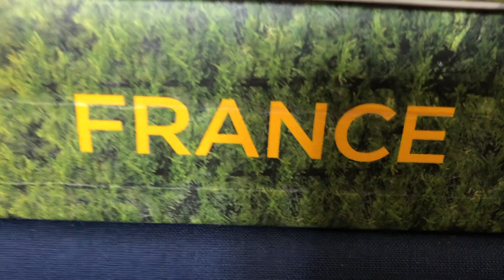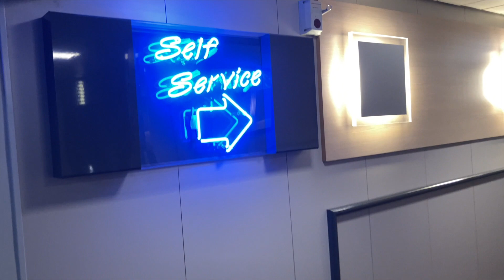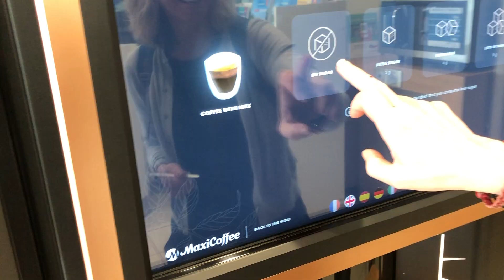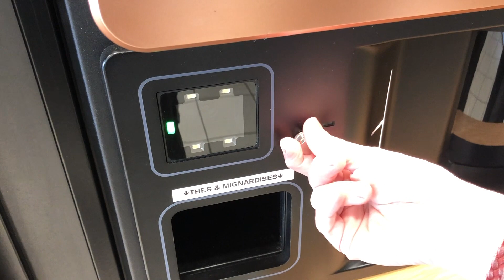Episode 3 Exploring the Vendee visiting family and taking some time to chill.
We are Lynne and Keiron! Not retired. not full-time van lifers...just grabbing moments of adventure...around the edges of the every day.
Join us as we get out and about, exploring the UK in our campervan Alan.  A very old, very lovely AutoSleeper.